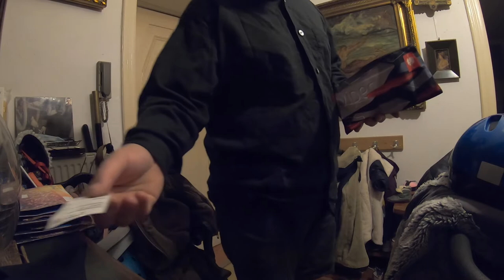Biblische Schlange + Corona Impfgedanken + die Menage aus Torquay # 1101 Tommys Vlog´s